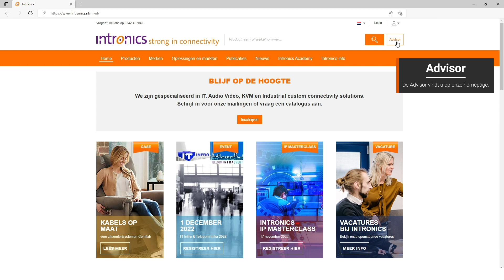Zó werkt de Advisor tool op de Intronics website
Soms ziet u door de bomen het bos niet meer, zoveel producten en zoveel opties. Dat begrijpen wij best.
Daarom heeft Intronics op de website een handige tool ingebouwd: de Advisor. In enkele klikken krijgt u een overzicht met geschikte producten en de beste connectivity oplossing voor uw situatie.
De video laat u zien hoe deze tool werkt.